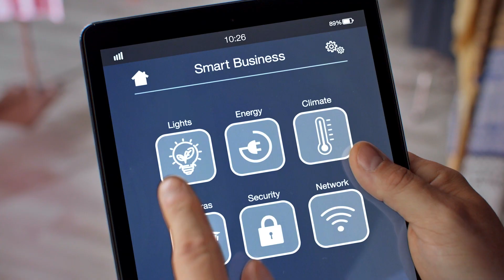Smarter 15 Vernon Oakdale Riverland